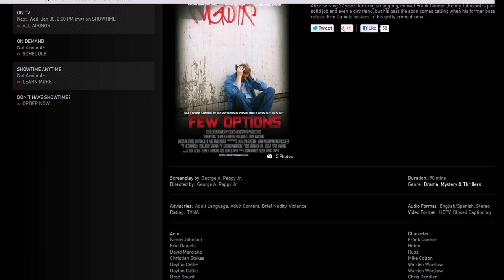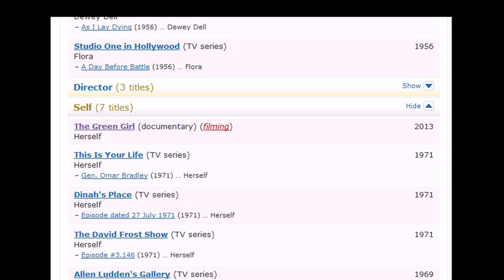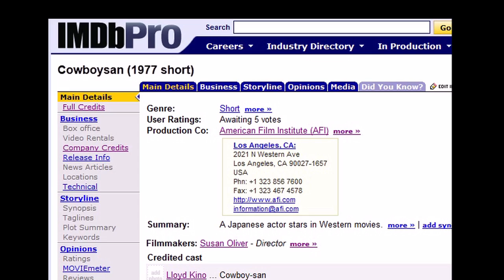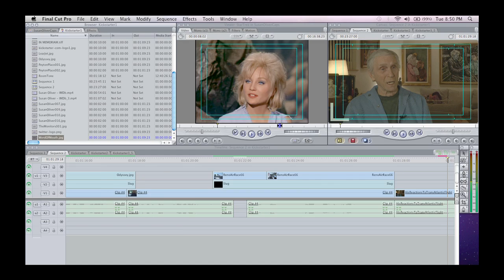The Green Girl - Susan Oliver Documentary (Informational Video)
The longer, more in-depth video supporting the Kickstarter campaign for the documentary film THE GREEN GIRL, directed by George Pappy.